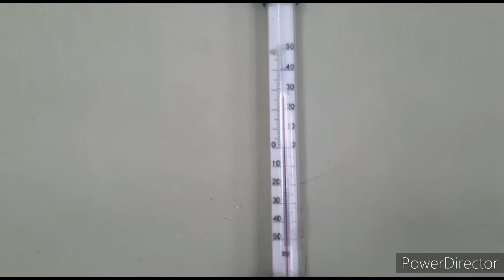Մի Գոգնոցի Պատմություն Фартук из мужской рубашки Чай с шиповником Всё как в старые добрые времена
Գյուղ` Իծաքար
Հերոսուհի՝ Համեստ Չիլինգարյան

Մասնակից դառնալու համար ուղարկեք հաղորդագրություն հետևյալ հասցեներից որևէ մեկին.